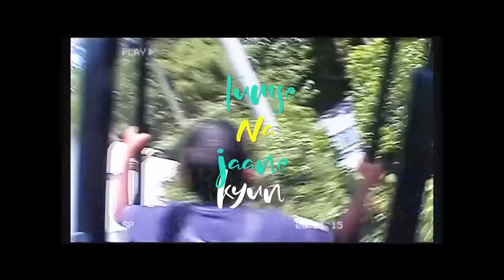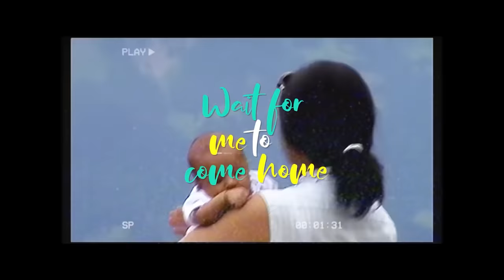PHOTOGRAPH | TU JAANE NA | MASHUP | PASHIN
Music production - Nikhil Jain
Singer - Pashin Goyal
Video - Sagar Gupta

Original Credits

Song Name - Faded
Singer - Ed Sheeran
Writers - Ed Sheeran, Johnny McDaid

Song - Tu Jaane Na
Singer(s) - Atif Aslam
Writer - Irshad Kamil